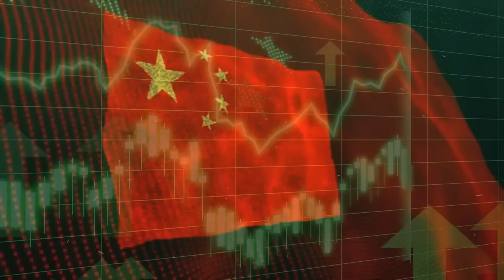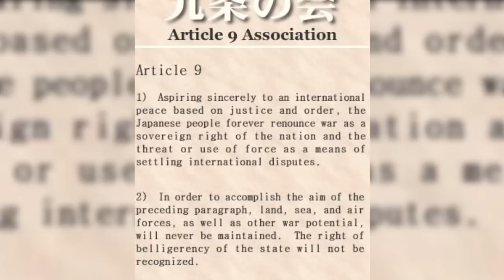Billion $ Na Aircraft Carrier Ng Japan Kinagulat Ng China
• ＥＸＥＣＵＴＩＯＮＥＲ (Epic...